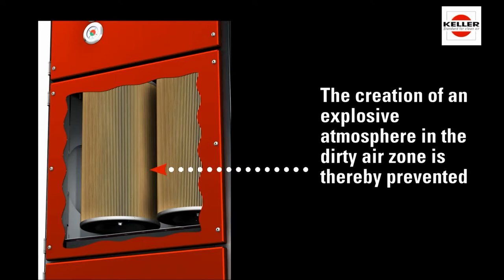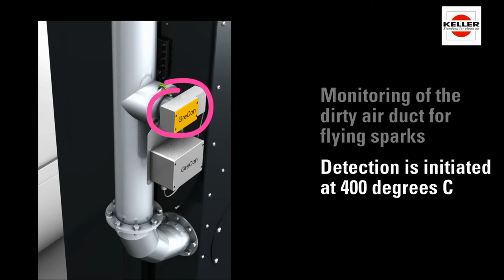Safe machine extraction with ignition source monitoring by ProSens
Since sparks can be created during the processing of light metals, especially of aluminum, the extraction system is monitored by a spark sensor. The entry of an ignition source is detected by the sensor which automatically prevents the subsequent cleaning process.

In fact, although there exists an ignition source inside the separator, an explosive environment cannot be prevented by shutting down the cleaning process. The machine and filter system shut down at the end of the process cycle. After approx. 3 minutes, a visual inspection can be performed of the dirty air zone (for smoldering particles).

The process can continue provided that no smoke is created by ignition sources. In the event of smoke or fumes, a suitable extinguishing powder is supplied through the fire extinguisher opening.